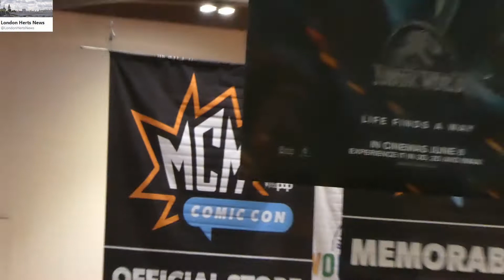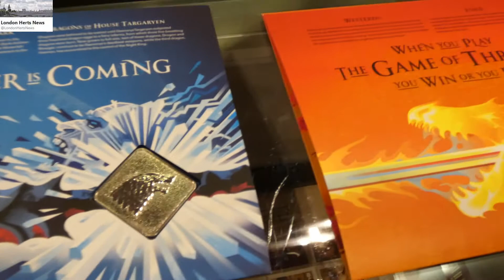Comic con London UK and Tom Ellis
Over 130,000 turned up to London's Excel Centre in Docklands played host to the event, with thousands coming to take part and show off their outfits.  May 25 to May 27

General entry tickets are slightly cheaper, between £17-18, with entry from 11.00am today.

Kids do go free if they are accompanied by an MCM Comic Con London ticket-holder.

Those who missed out on the comic book convention are in luck because MCM Comic Con London returns this year in October 2018.

visit our newly renamed YouTube channel is now
 WatfordLondonVideo

original content and news reporting by watfordlondon.